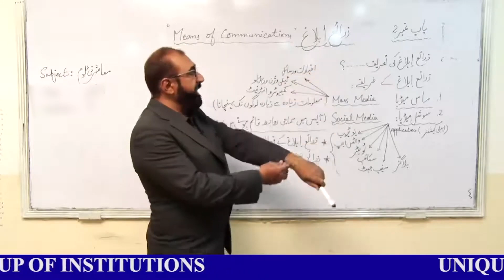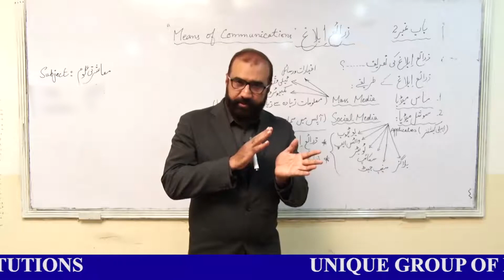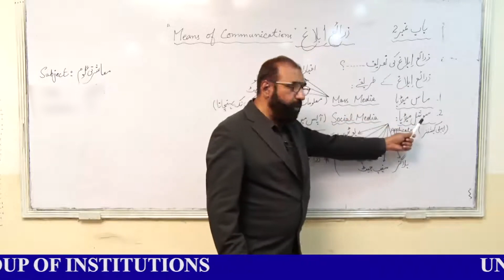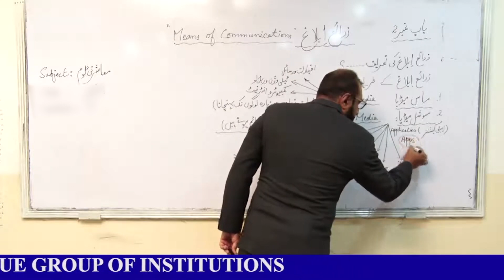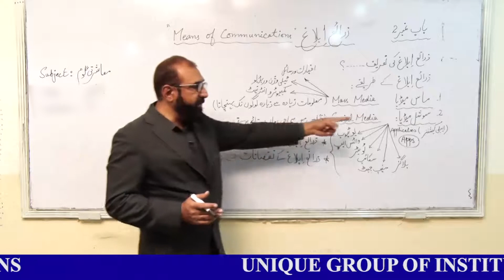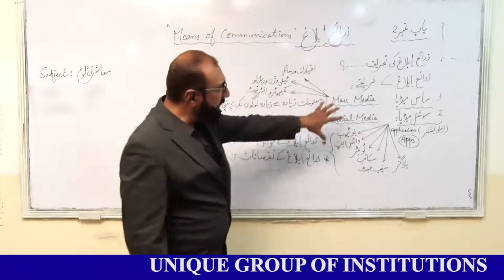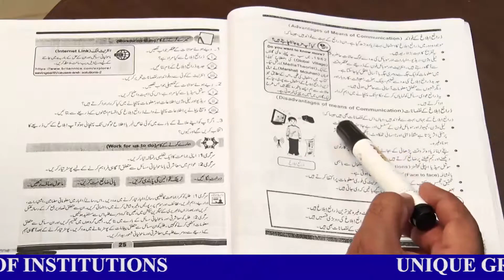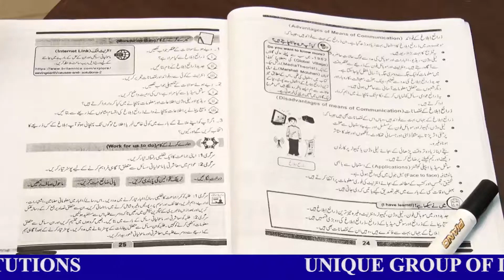Lecture 4 Class 5 SST